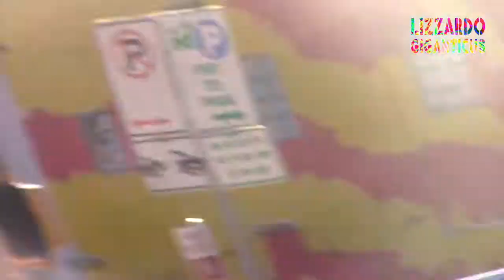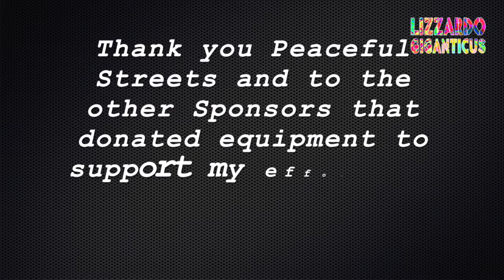TX Highway Dept, DPS Targets the Poor at the Homeless Shelter Stop and Frisk 02-08-2017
loc: 7th and Neches outside the ARCH, a homeless shelter and non-profit.

event: stop and frisk of the poor

Ok so I'm standing out in front of the shelter, the ARCH, waiting for Mr. Richard Troxell of the Texas Rio Grande Legal Aide. And waiting on supplies. When I hear some folks calling "jump out boys" and so I go find out what is going on. I see guys standing around the homeless wearing jackets that say "State Police" on the back. It's hot outside and they are wearing jackets?

So I fire up my cameras, three of them and start filming. This is the edit of the HD Cannon camcorder.

They arrested a man when they found he had a warrant.

Film the Police.  Support my independent video journalism, mini-series and documentaries.  Share, comment, support.

HELP, I need your support to keep it going and to amp up the levels as well. I can make change, but it takes a Village. Come on let's make Peace. Give peace a chance! Ya'll.